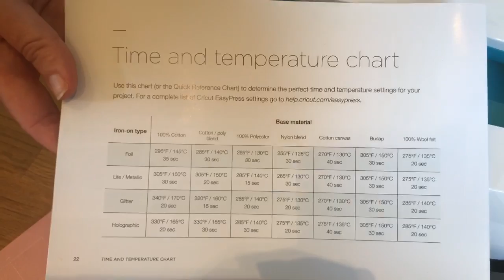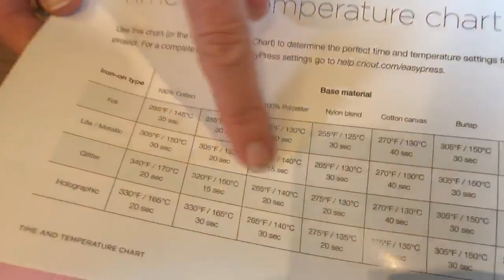Cricut Maker & Easy Press With Beth Kingston!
Join Tanner & Beth as they're sharing all the new ins and outs of the Cricut Maker and Cricut Easy Press. This has been an amazing Cricut announcement event.

Cricut EasyPress 2, 10”x12”